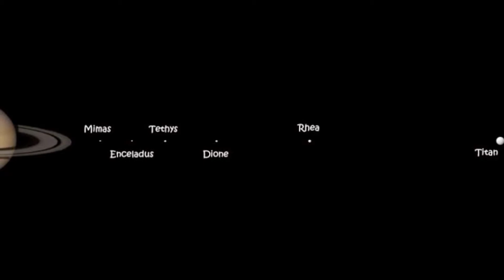Saturn Moon Rhea - 37 real pictures